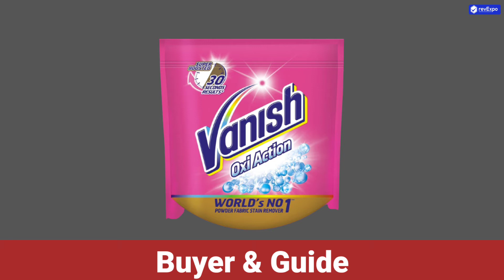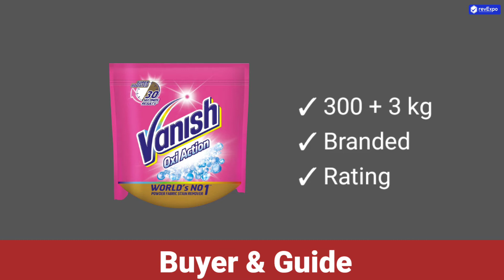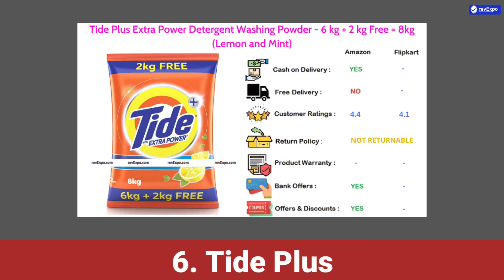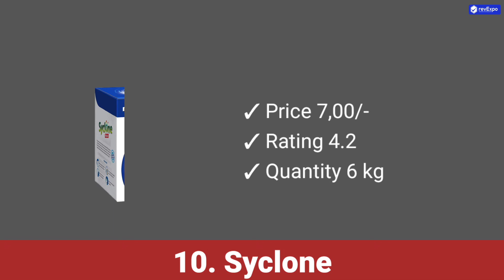Best Detergent Powder | सबसे अच्छा कपड़े धोने का पाउडर कौन सा है?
List of Top 12 Best Detergent Powder in India
1. Vanish Oxi Action Fabric Stain Remover Detergent Powder 400 g
2. Henko Matic Top Load Detergent Powder 2 kg with 1 kg Free Pack
3. Surf Excel Easy Wash Detergent Powder with 4 kg Quantity
4. Surf Excel Matic Top Load Detergent Powder with 2 kg Quantity
5. Ariel Matic Top Load Detergent Washing Powder 4 kg with 2 kg Free Pack
6. Tide Plus Extra Power Detergent Washing Powder – 6 kg + 2 kg with Lemon & Mint
7. Rin Advanced Detergent Powder with 7 Kg Quantity
8. Mr. White Detergent Powder 5 Kg with 2Kg Free
9. Ujala IDD Detergent Powder 4 kg with 1 kg Free Pack
10. Syclone Matic Top Load Detergent Powder with 6 Kg Quantity
11. Ghadi Detergent Powder with 3Kg Quantity
12. Patanjali Popular Detergent Powder with 2 kg Quantity

Best Detergent Powder

The best detergent powder in India washes and renews your laundry wash. It is the best way to get your dirty laundry clean and tidy. Although there are many other forms of detergents, the powder is better in many ways.

Buyers Guide

The Surf Excel detergent powder is popular because of its deep cleansing formula. It helps to eliminate stains and cleans robustly. Many brands offer detergents with various fragrances. Also, these powder detergents have cloth softeners or conditioners. You can buy any powder detergent with these fabric conditioners for the best results.

Types and Features

The Wheel detergent powder or other detergents come in anionic, cationic, and other reagents. Thus, these surfactants help the detergents wash away stains from the laundry.  There are also detergents in the form of liquids. However, the detergents in the powder formation are better. Also, brands offer different features in a detergent for washing clothes in a washing machine.

Conclusion

If you want to buy the best detergent powder in India, buy one with a fabric conditioner. It softens your clothes while washing away stains and dirt. Also, it adds life to your worn-out laundry. So, buy the one that has the best scent for washing clothes.

डिटर्जेंट पाउडर एक प्रकार का सफाई एजेंट है जो एक एकल धोने में कठिन दाग को हटाता है। और इन्हें वाशिंग मशीन के लिए कोई परिचय और सर्वश्रेष्ठ की आवश्यकता नहीं है। लेकिन ब्रांडों और किस्मों की सरासर संख्या उपभोक्ताओं को भ्रमित करती है।
कई घरों में, लोग गलत प्रकार के डिटर्जेंट का उपयोग करते हैं जो सुस्त और दाग वाले कपड़े की ओर जाता है। ऐसा तब होता है जब सही वॉशिंग पाउडर या आपकी वॉशिंग तकनीक सही नहीं होती है। इसके अलावा, भारत में सेमी-ऑटोमैटिक वाशिंग मशीन और सबसे अच्छी तरह से स्वचालित वाशिंग मशीन के खरीदार के गाइड की जाँच करें।
अपनी आवश्यकताओं के आधार पर सही डिटर्जेंट चुनना एक कठिन काम हो सकता है। तो, हम आपके लिए इसे आसान बनाने जा रहे हैं। यहां हमारे पास भारत में ऑनलाइन उपलब्ध सर्वश्रेष्ठ डिटर्जेंट पाउडर की एक सूची है जो आपको एक सूचित निर्णय लेने में मदद करेगा।

सबसे अच्छा कपड़े धोने का पाउडर कौन सा है?
which is the best laundry powder?
कपड़े के लिए सबसे अच्छा डिटर्जेंट पाउडर  कौन सा है?
best detergent powder for hand wash
best detergent powder in the world
best detergent powder for semi automatic washing machine
best detergent powder in india
sabr se achha detergent powder     surf excel matic.
henko maticdetergent powder
ariel matic detergent powder
surf excel quick wash detergent powder
henko stain champion detergent powder
tide plus jasmine and rose.
rin detergent powder
active wheel detergent powder